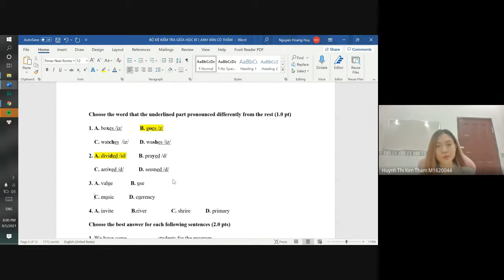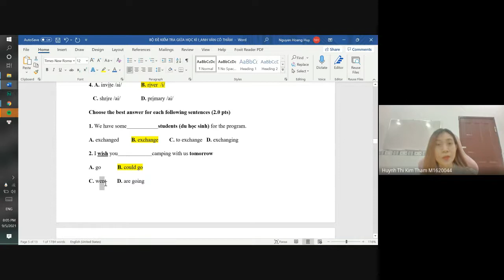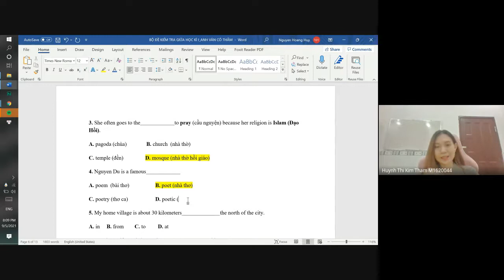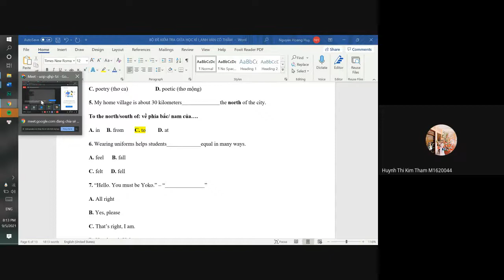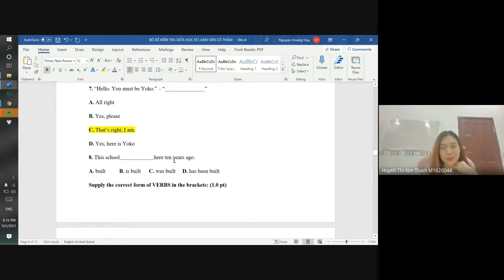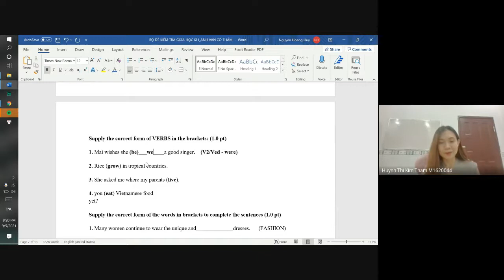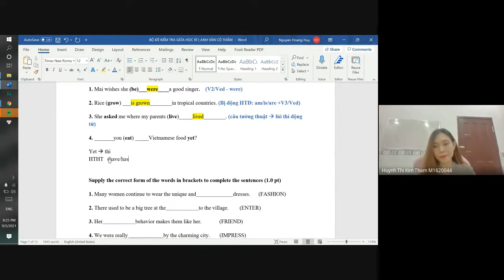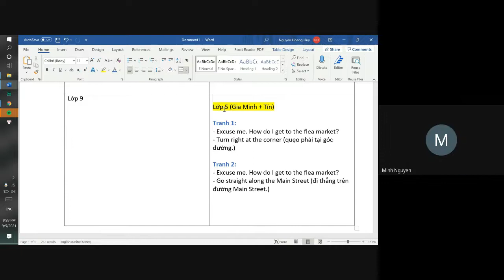KIỂM TRA GIỮA KÌ I_TIẾNG ANH 9_LỚP ANH VĂN CÔ THẮM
Lớp Anh Văn Cô Thắm - Ôn thi tuyển sinh lớp 10 cho các bạn 2k7 hằng tuần vào 18h30  thứ 6 và Chủ Nhật.
Các em muốn tham gia học thì add và ibox Cô Thắm tại địa chỉ FB